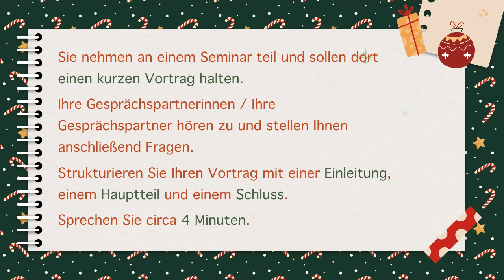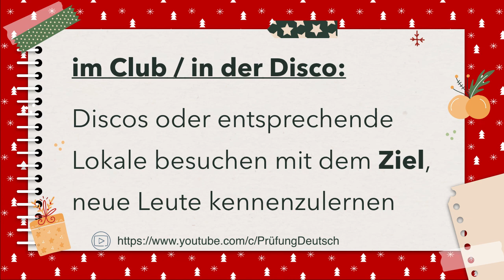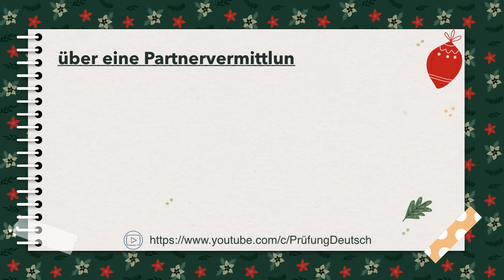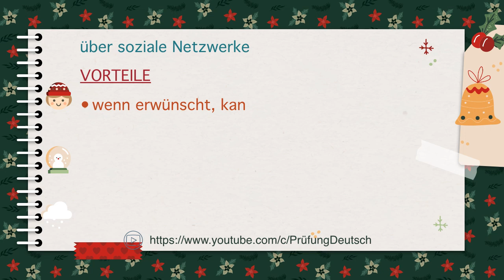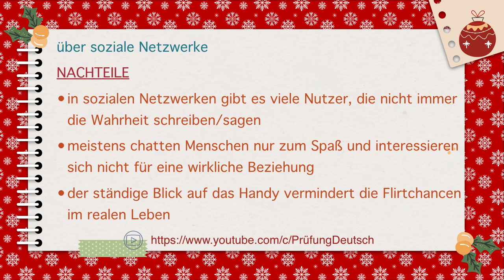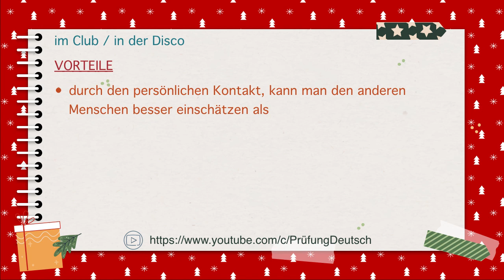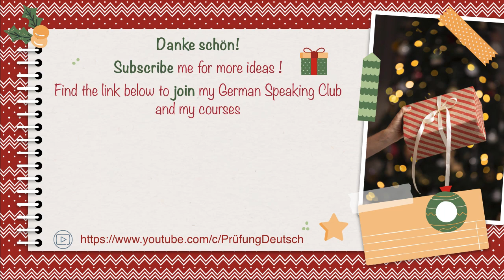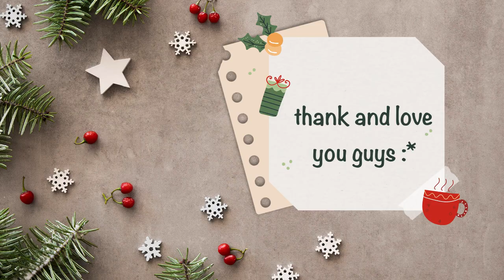PARTNER SUCHEN / NEUE FREUNDE KENNENLERNEN - B2 Präsentation - Sprechen Teil 1 - Goethe Zertifikat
Hiermit findet ihr ein paar Ideen zum Vortrag des Modelltests B2 Goethe Zertifikat. Modul: mündliche Prüfung - Teil 1, Präsentation.